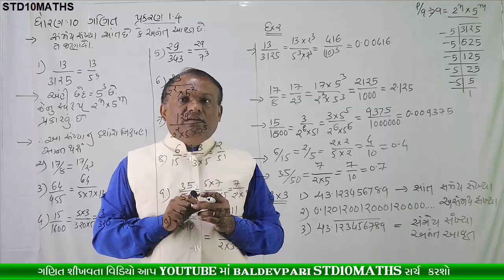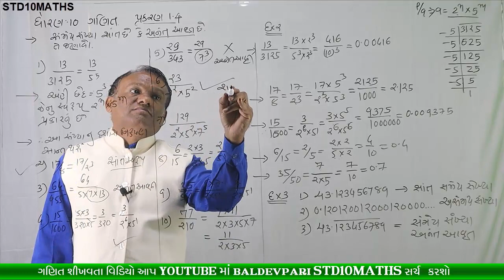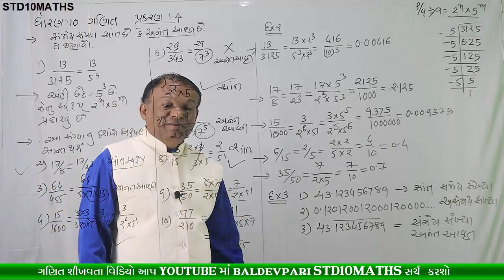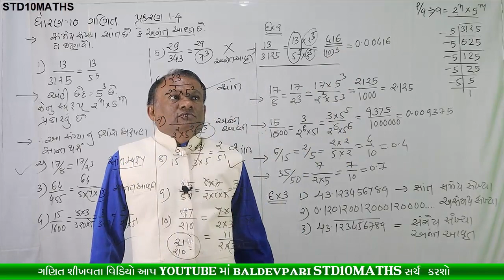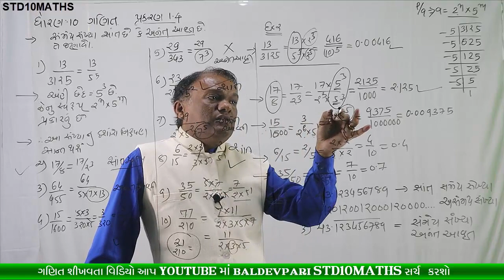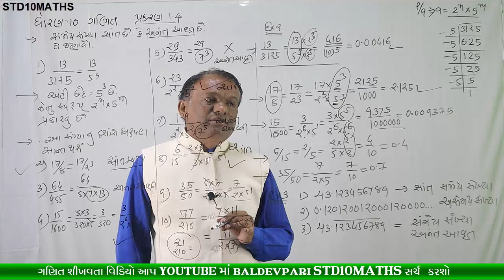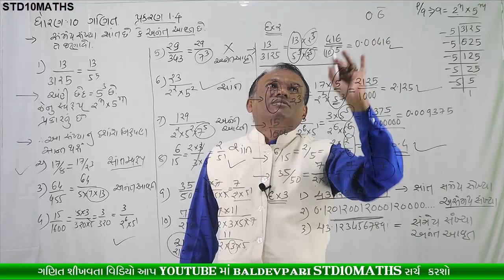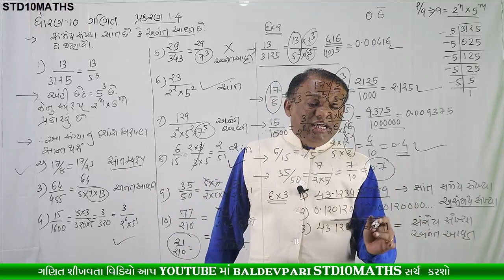STD 10 MATHS CH 1 PART-10 Real Numbers (વાસ્તવિક સંખ્યાઑ)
નમસ્કાર મિત્રો
Real Numbers

/playlist?list=PLyeDqv0HTMO1nGnJ3jKClF60vKKGqT6kF

ઝડપી ગુણાકાર અને વર્ગ કરવાની ટ્રિક-1